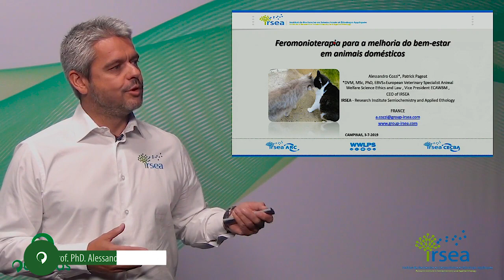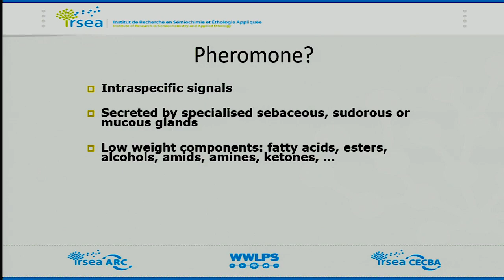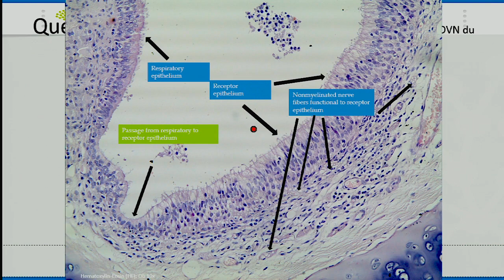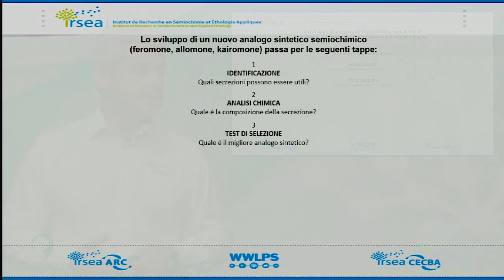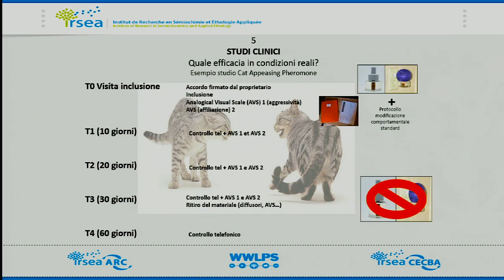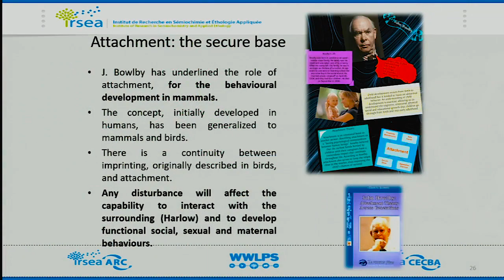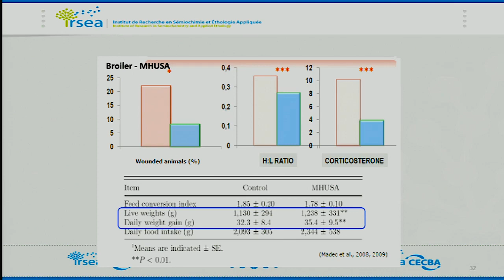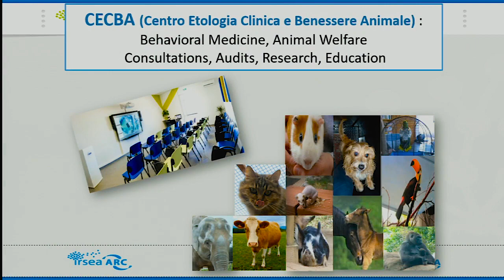Momento Vet - Etologia Clínica Veterinária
O palestrante convidado internacional Prof. Alessandro Cozzi, do corpo docente da Faculdade Qualittas da Pós-Graduação em Etologia Clínica Veterinária, aborda nessa palestra o tema Feromonioterapia para a Melhoria do Bem-Estar em Animais Domésticos. Confira o conteúdo com a tradução simultânea da Profª Simone Bergamini.